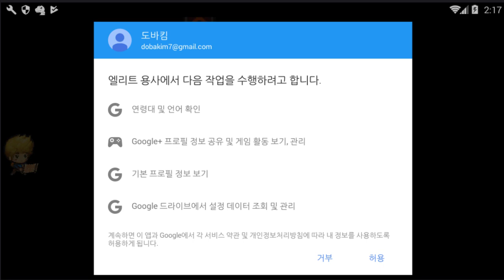메이플스토리같은 싱글게임 - 엘리트 용사 (도바킴)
엘리트 용사 (도바킴)